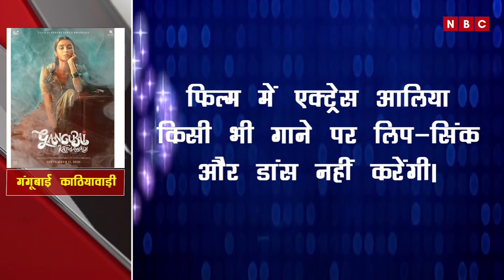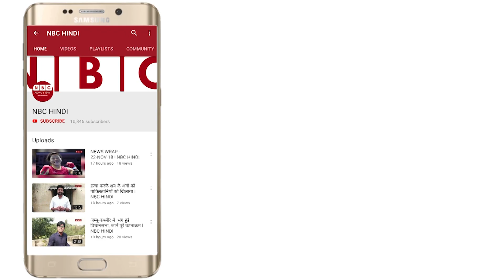Film Gangubai Kathiawadi से हूुआ Alia Bhatt का First Look Release, जानिए फिल्म की कुछ खास बात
gangubai kathiyawadi,
gangubai kathiyawadi official trailer,
gangubai kathiyawadi trailer,
gangubai kathiyawadi movie trailer,
gangubai kathiawadi alia bhatt,
alia bhatt,
alia bhatt new movie,
alia bhatt gangubai kathiyawadi,
sanjay leela bhansali,
sanjay leela bhansali upcoming movie,
sanjay leela bhansali movies,
sanjay leela bhansali gangubai kathiawadi,
ajay devgn,
ajay devgn gangubai kathiyawadi,
gangubai kathiyawadi movie,
alia bhatt and ajay devgan,
gangubai kathiyawadi,